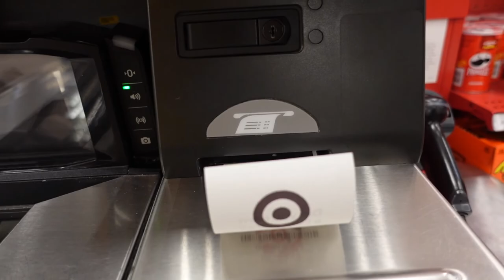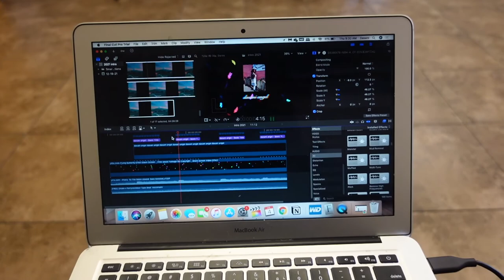VLOGMAS WEEK 4 | FRIENDSMAS, SECRET SANTA, GETTING MY CAR | dasani angel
i enjoyed my time with my friends. we exchanged gifts and I had a great time. I hope you all enjoy and like always, much love.

xoxo,

da coolest kiddd

intro:
background:
outro:

20
ATL/ Greensboro
Camera: Nikon d5100
fcp